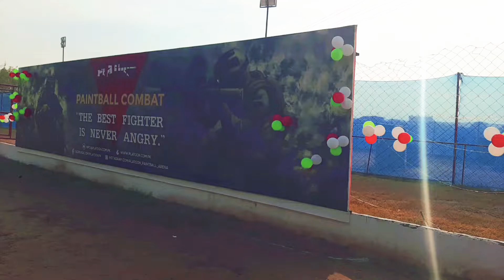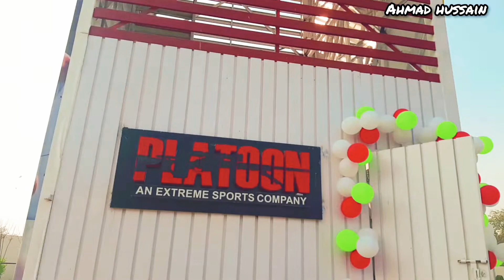ZipLine at Peshawar. & Other Gaming Facilities/Full Details